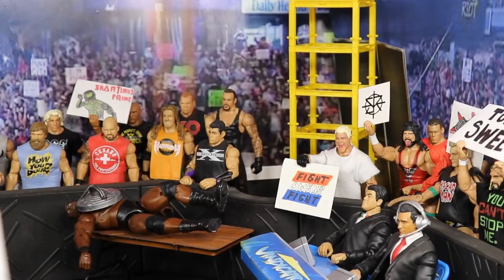WWE ACTION FIGURE MATCH! FINN BALOR VS BOBBY LASHLEY! WRESTLEMANIA 35!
WWE Action Figure match! WrestleMania 35 Finn Balor vs Bobby Lashley w/ Lio Rush for the Intercontinental Championship! EPIC WWE TOY WRESTLING MATCH!

LIMITED QUANTITY!